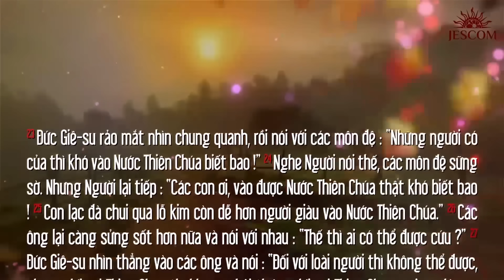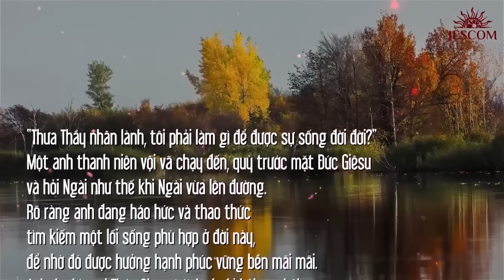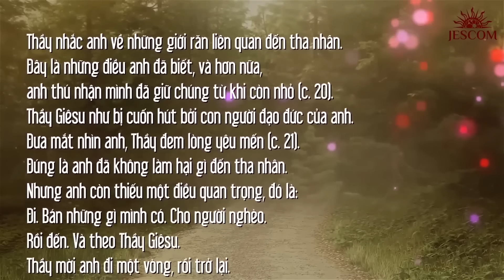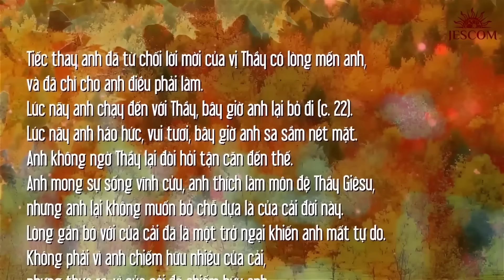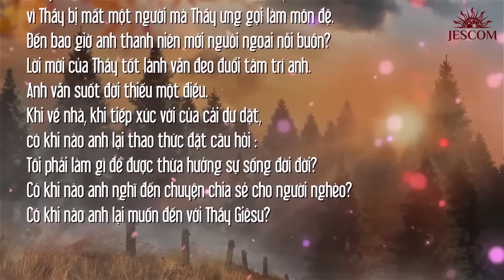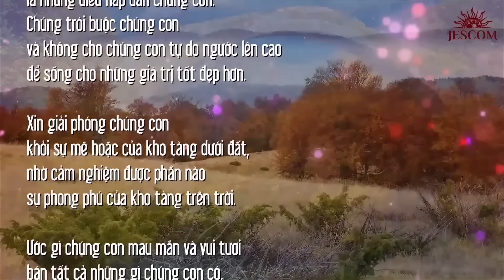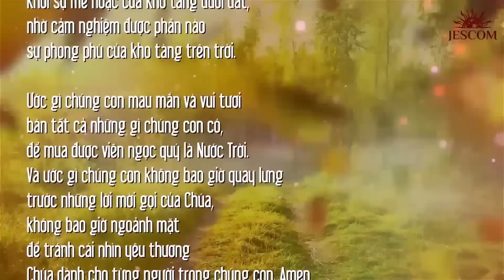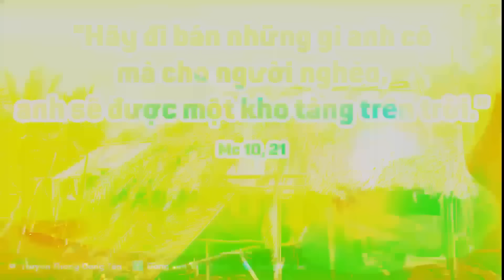TÔI PHẢI LÀM GÌ | MANNA T2T8TN